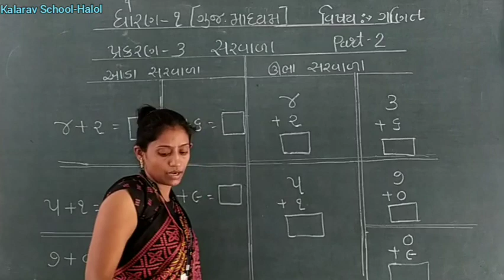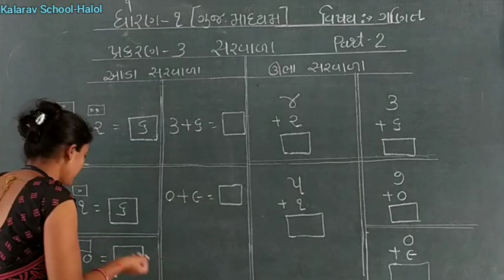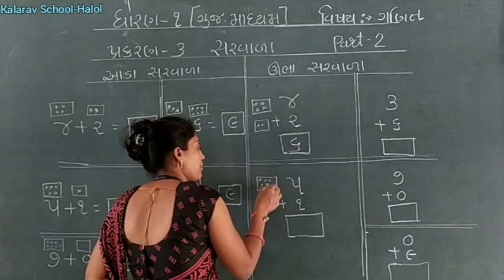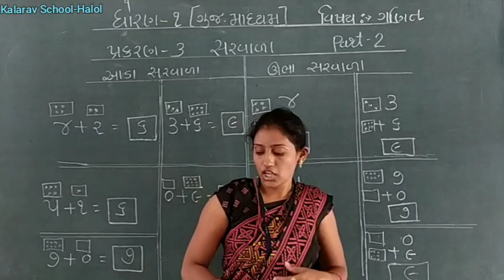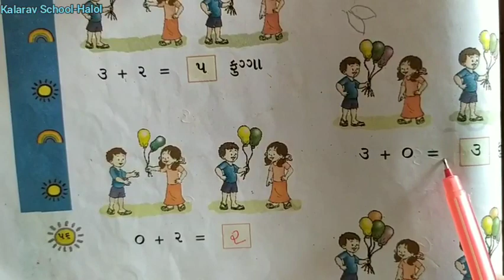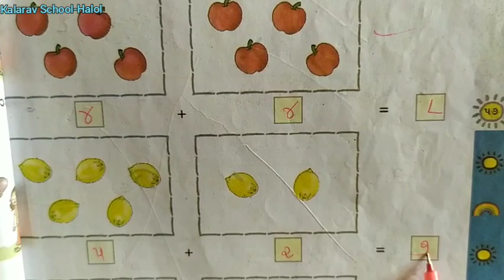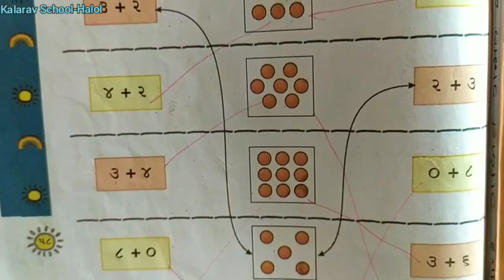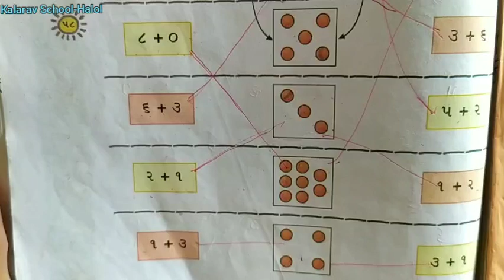STD- 1 GM GANIT CH-3 SARVALA PART- 2